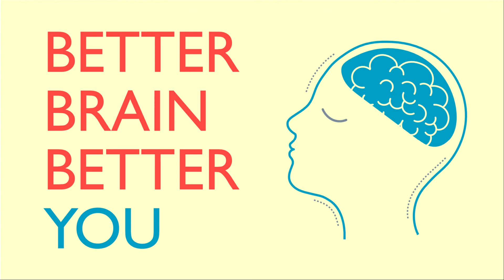The Six Pillars of Brain Health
►►FREE MINICOURSE: BRAIN HEALTH & WELLBEING.

We know the importance of a healthy heart for our physical health and well-being. But brain health is just as crucial for us to live a healthy life and look after our longevity. But what do we actually mean by brain health? And how can we look after this amazing machine between our ears? I unpack what it means to have a healthy brain and share the six pillars of brain health for every stage of life. Incorporating these habits, behaviours and activities into your lifestyle gives you the best chance of healthy and happy life and reduces your risk of developing brain damage and disease later in life.